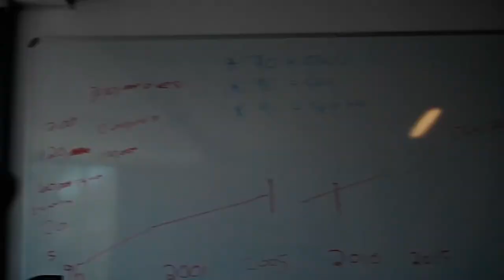Rob du Preez or Curwin Bosch?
Ryan Vrede and Craig Lewis on who should wear The Sharks​' No 10 jersey and their predictions for Saturday's Super Rugby​ matches at Newlands and Ellis Park.